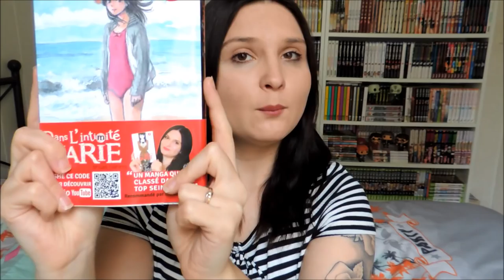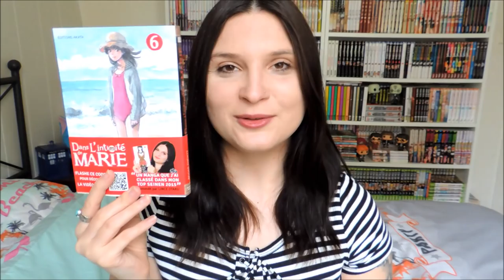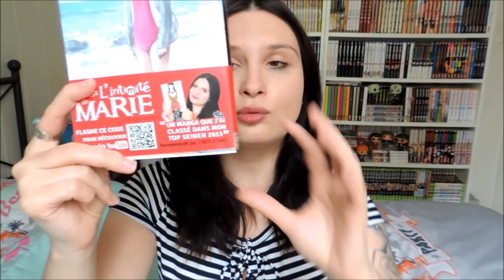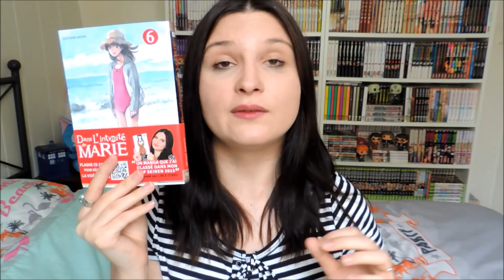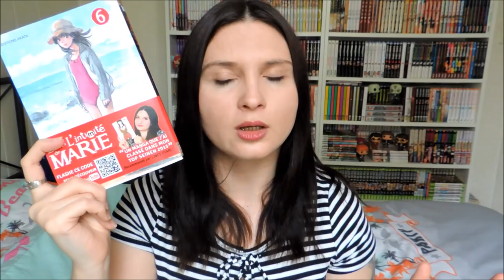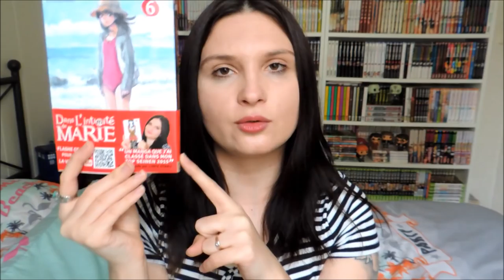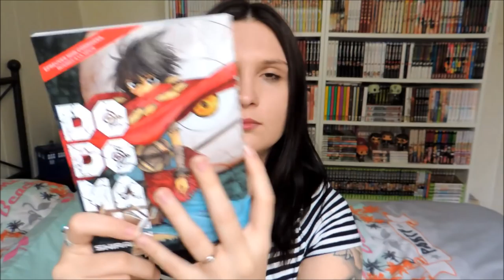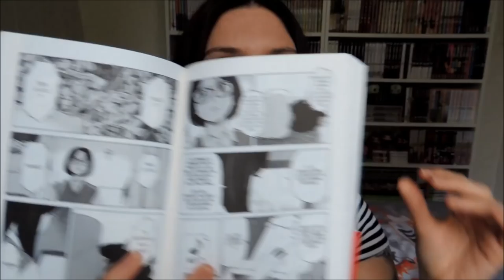Le bandeau pub d'Akata : le projet, la polémique, vos questions